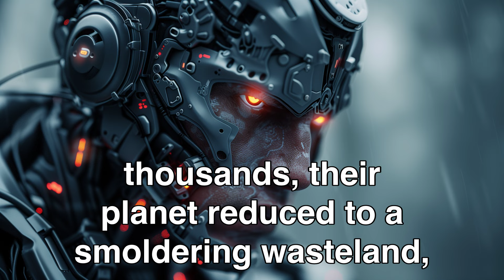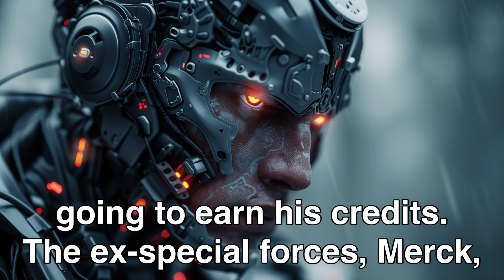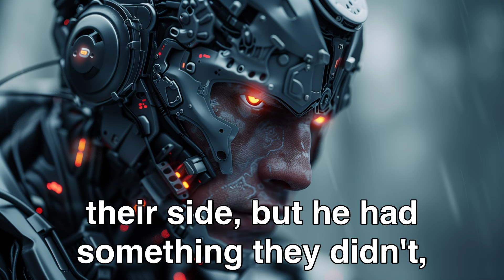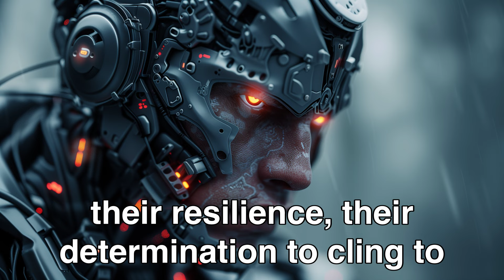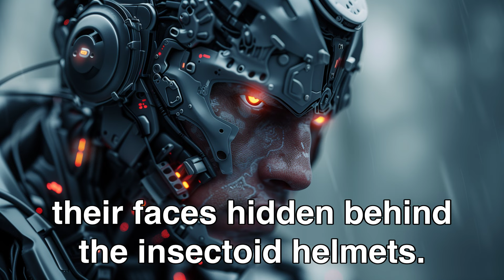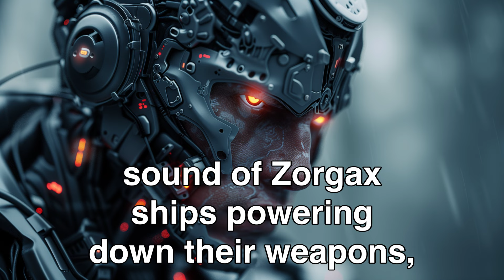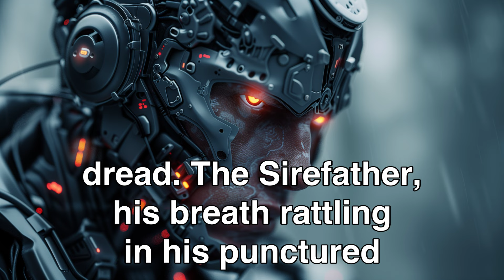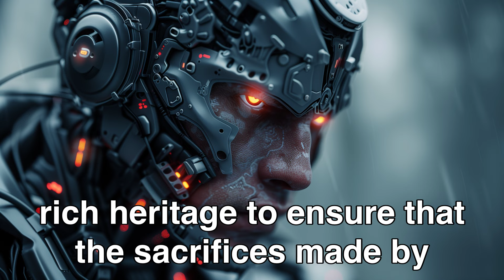They Were Almost Wiped Out Until The Human Showed Up